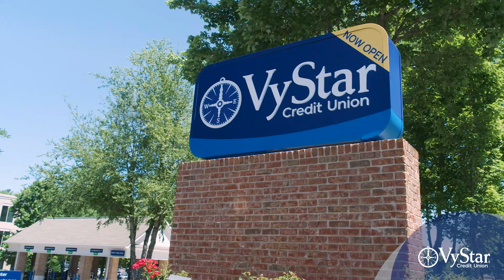VyStar Credit Union celebrates serving the Peachtree Corners community!